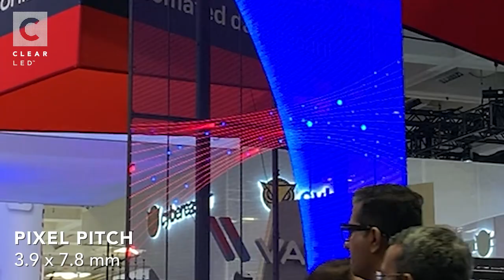ClearLED at RSA Conference 2023, San Francisco - 4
RSA Conference 2023 was a whirlwind of innovation, and we were at the forefront of it all.

From dazzling displays to hands-on experiences, we redefined how you engage with events. Our ClearLED WALL series was the secret ingredient that transformed the ordinary into the extraordinary.